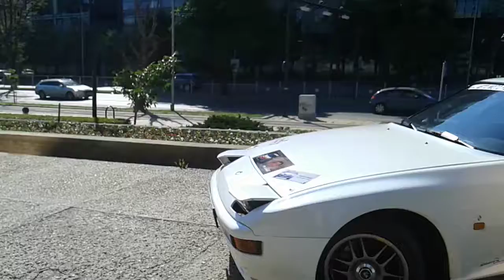20-th classic rally Neptun in Varna, 24.06.2017(3)